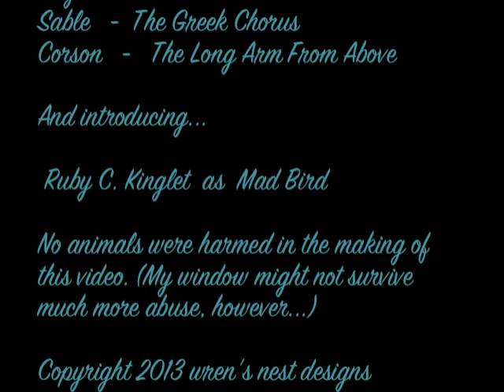Mad Bird Cool Cat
A Ruby-crowned Kinglet takes exception to his reflection. The cats, being cats, can't resist the temptation...

No animals were harmed. (Nevertheless, keep your cats in the house!)